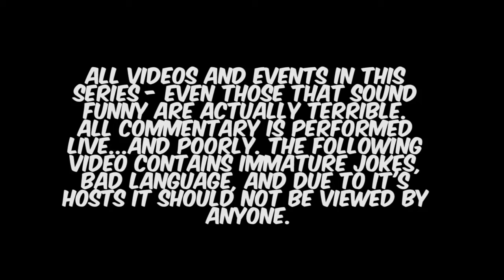South Park: The Stick of Truth - Gameplay - Part 6 | Bit Nation